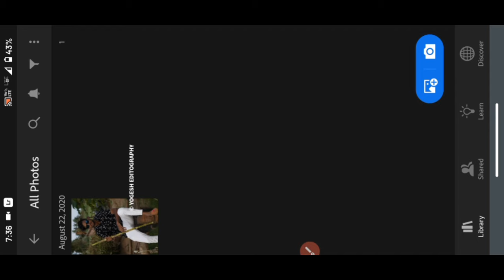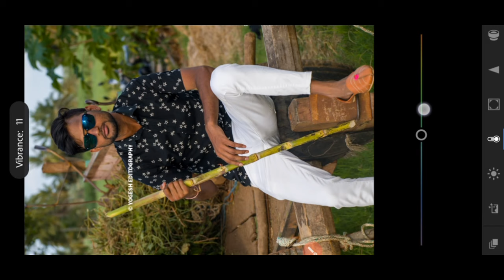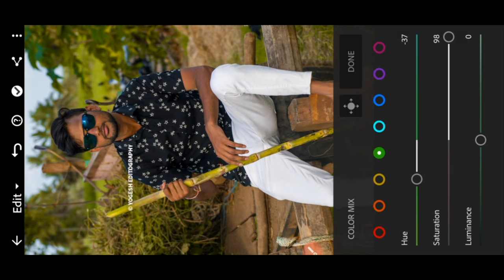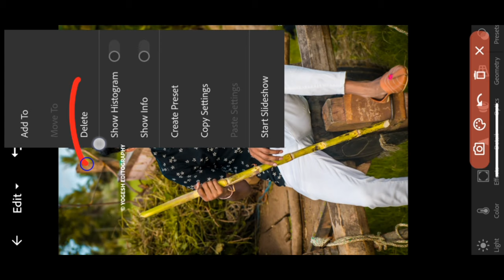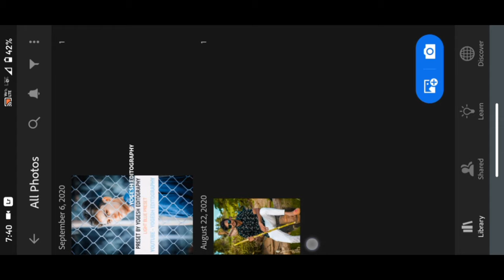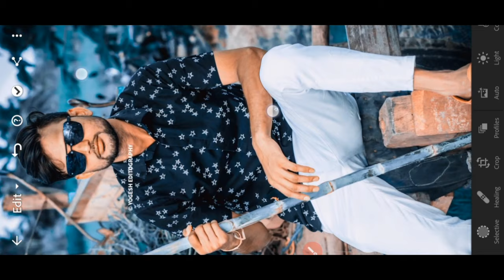Snapseed best photo editing Video || Snapseed blue Photo editing || Snapseed Face smooth Edit